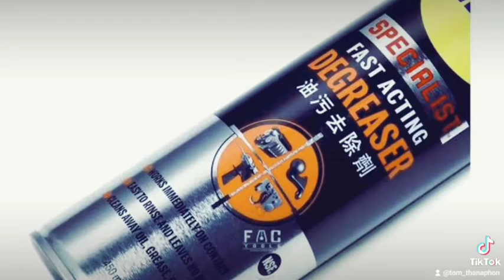WD-40 | วิธีการบำรุงรักษา Surf Skate ต้องนี่เลย SPECIALIST DEGREASER | เกรียงไทยวัฒนากรุ๊ป KTW Group